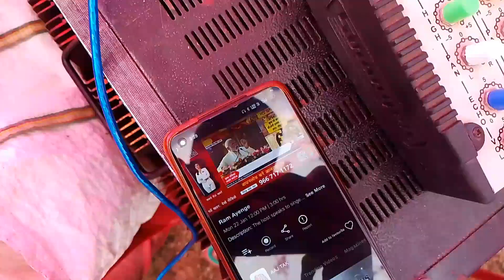रामलला के दर्शन पूजन के दिन गांव में हुआ भंडारा | 🙏🙏Jai shree Ram 🙏🙏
Hii friends welcome to Prince UR Vlog good morning Jai shree Ram ajj ham apne village me ramala ke rasam pujne ke din apne village me bhandra rakhe hai 🙏